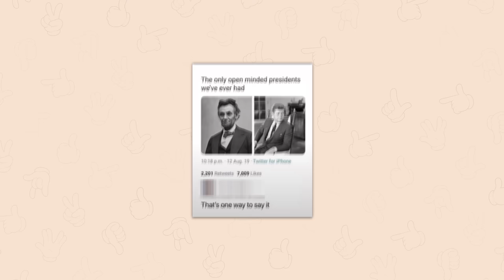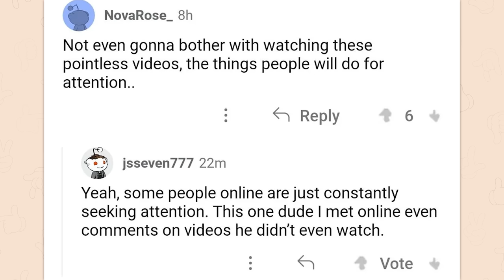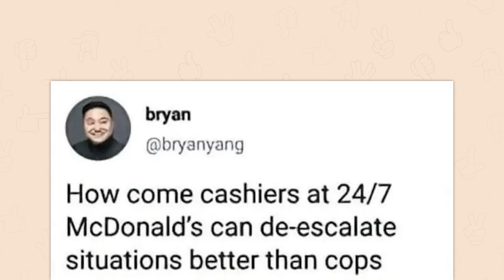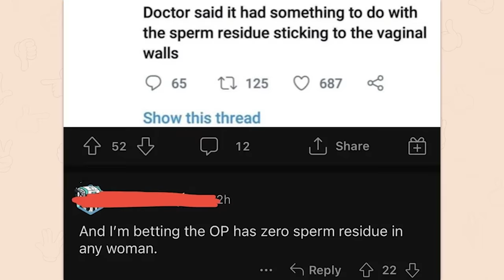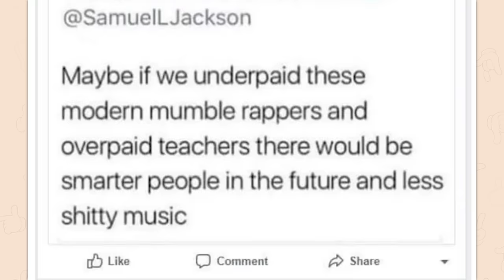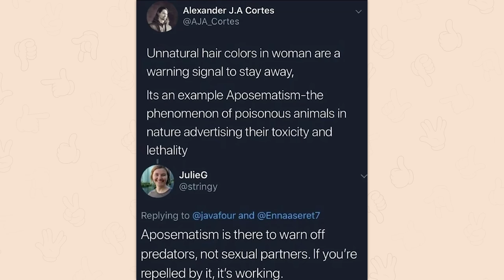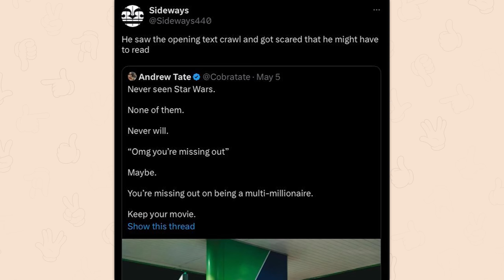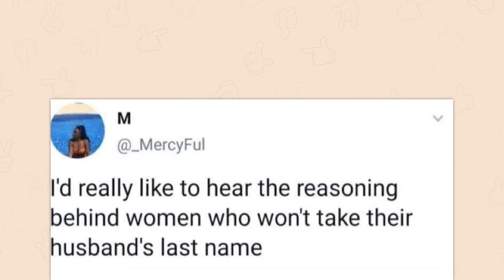r/Clevercomebacks | AI destroyed this man.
Top posts from r/Clevercomebacks on Reddit. Video credits below.